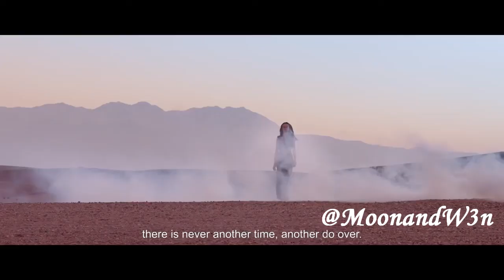Chinese Top Model Sun Fei Fei Ad Campaign&Runways Collection